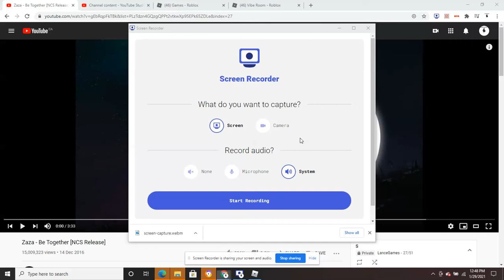How to get "YORUKOBI & YORUNAGI" BADGE in VIBE ROOM! [ROBLOX]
In this video, I'll be showing you guys how to get the "Yorukobi & Yorunagi" Badge in Vibe Room!

Music used